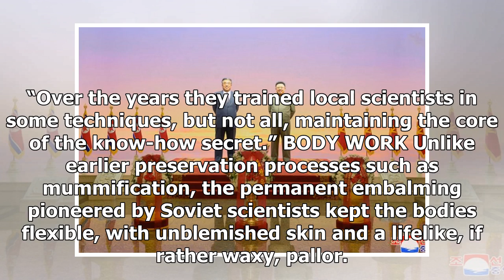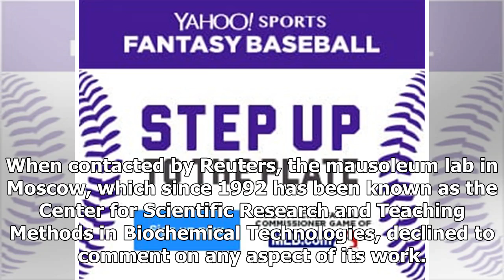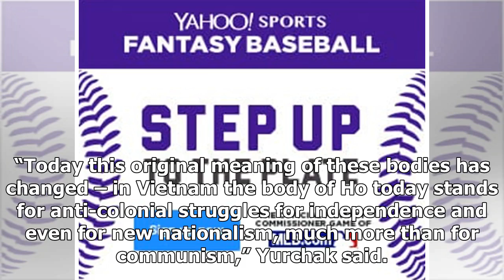Body language: The Russian science keeping North Korea's dead...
SEOUL (Reuters) - Perhaps none of the communist legacies shared by Vietnam and North Korea highlighted during Kim Jong Un’s “goodwill visit” to Hanoi is stranger than the embalmed leaders on display in their capital cities, and the secretive team of Russian technicians that keeps the aging bodies lo...